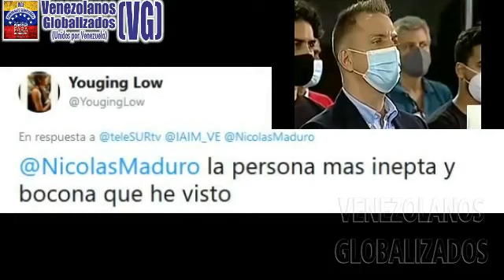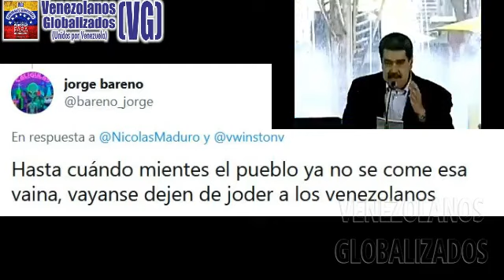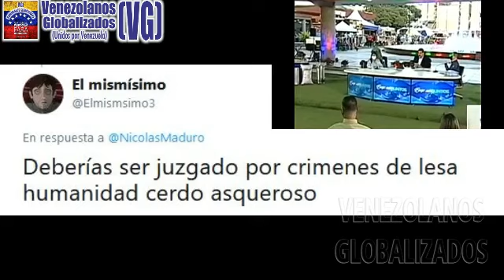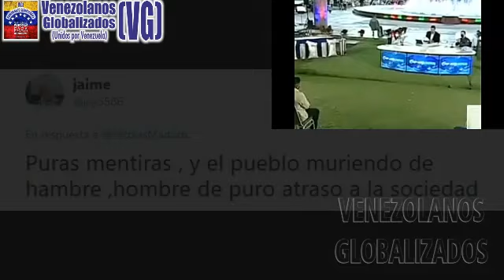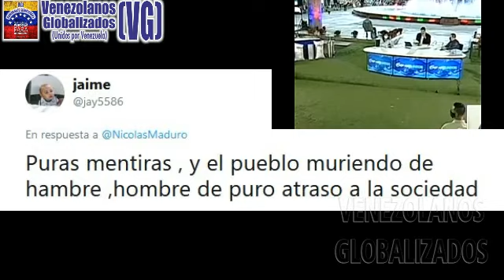MADURO GRΙTΑ Y CΑCΑRΕA LA CRΕΑCΙÓN DE UN NUΕVO «MΟTΟR ΕCΟNÓMΙCO» - ¡Y VENEZOLANOS ΕMΙGRΑNDO EN MΑSΑ!